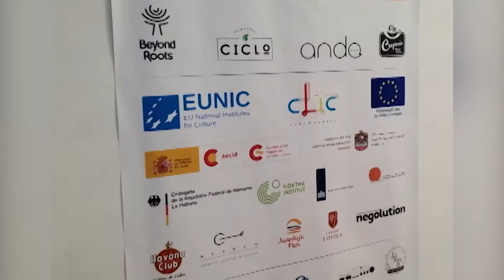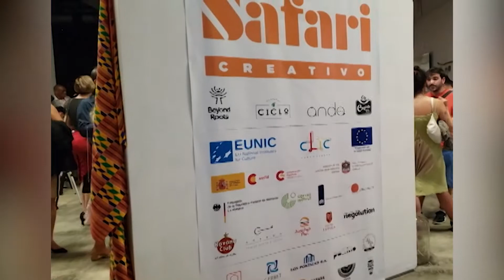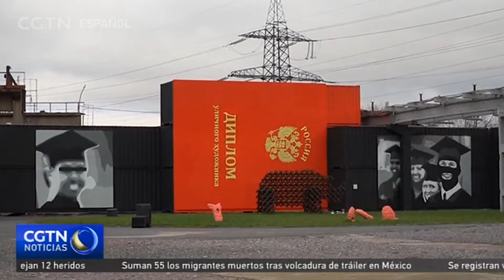Segundo Momento ETR 12 Domingo